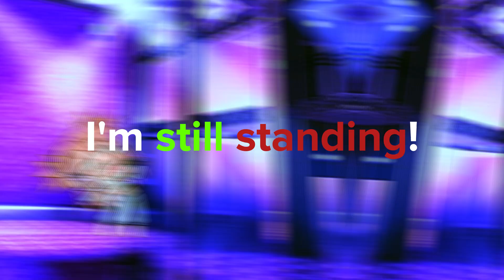I'm still standing || gacha edit || TW - blood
ib - @AkiooYt